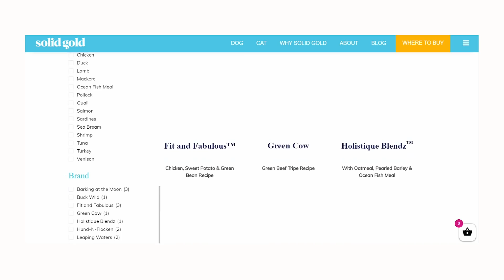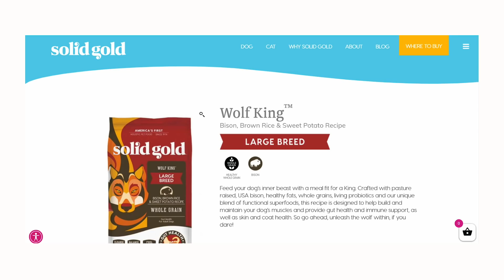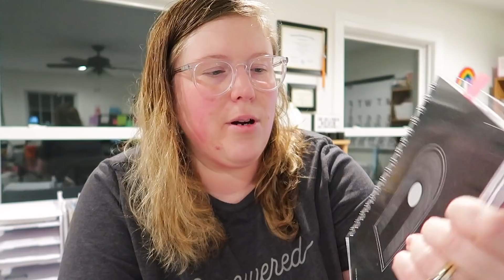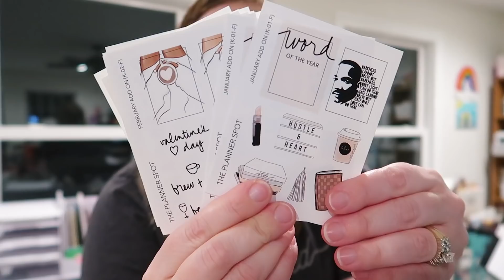😀 IT'S ALMOST DONE! 💻 WORKING MOM SPEND THE DAY WITH ME ✨ COOK DINNER + PLANNER CHAT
to save 30% on Select Solid Gold Products!

LINKS MENTIONED:
--- Coffee table
--- End tables

--- I also have glasses from Warby Parker